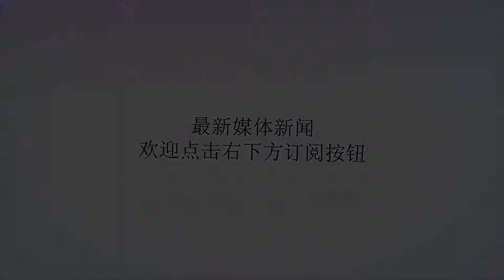抑郁病人亲身经历告诉你：抑郁可以通过「自爱」来恢复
谢谢！抑郁病人亲身经历告诉你：抑郁可以通过「自爱」来恢复